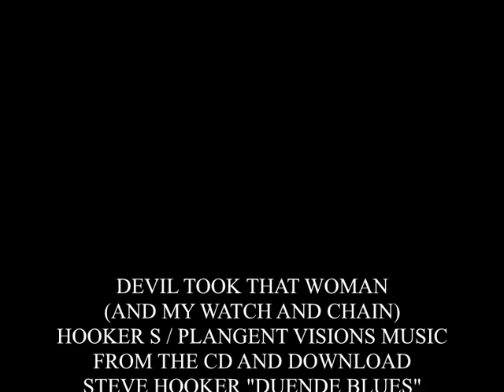STEVE HOOKER "DEVIL TOOK THAT WOMAN (AND MY WATCH AND CHAIN)"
COUNTRY SOUL - DUENDE BLUES - HARMONICA GIRL